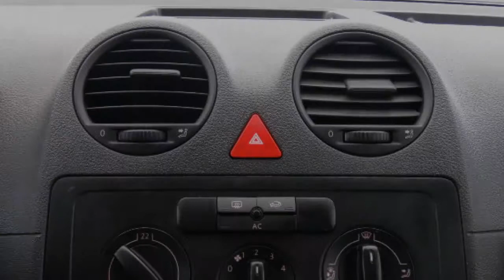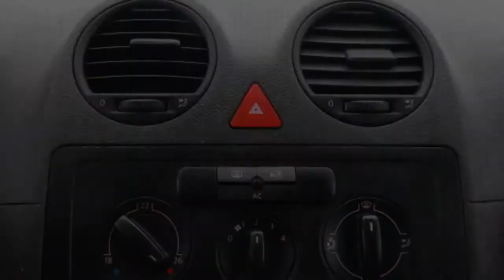Volkswagen Caddy 1.9 TDI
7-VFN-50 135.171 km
  Prijs:     € 8.950
  Merk:     Volkswagen
  Model:     Caddy
  Type:     1.9 TDI
  Carrosserievorm:     Bestelbus (4 drs)
  Bouwjaar:     2009
  Transmissie:     handgeschakeld
  Kleur:     Candywit
  BTW/Marge:     btw
  Brandstof:     diesel
  Garantielabels:

Accessoires
* ABS
* Achterdeuren met ruit
* Airbag
* Airco
* ASR
* Binnenspiegel automatisch dimmend
* Boordcomputer
* Centrale deurvergrendeling afstandbediend
* Cruise control
* Radiovoorbereiding
* Regensensor
* Schuifdeur rechts
* Startonderbreker
* Stuurbekrachtiging
* Stuurkolom in hoogte verstelbaar
* Tussenschot laag

Caddy 1.9 TDI 55KW met oa Airco, Mistlampen, Cruise Control. OPnderhoud Dealer, 8.950,-
Voor meer informatie over deze occasion kunt u contact opnemen met John Vrooland, tel of mail naar . Heron Enkhuizen biedt u een uitgebreide collectie jong gebruikte kwaliteits occasions. Alle occasions van Heron worden afgeleverd inclusief garantie met landelijke dekking of 6 maanden BOVAG garantie (tenzij anders vermeld in de advertentie). Kosten rijklaarmaken (= Onderhoudsbeurt, Garantie, APK keuring, Volledige poetsbeurt en € 50,- brandstof) zijn € 495,-. Neem contact op met Heron Enkhuizen voor de meerprijs voor 24 maanden STERNGARANT. Heron Enkhuizen informeert u graag over de scherpe financierings mogelijkheden.

Aanbieder
Heron Enkhuizen
De Dolfijn 1
1601ME ENKHUIZEN